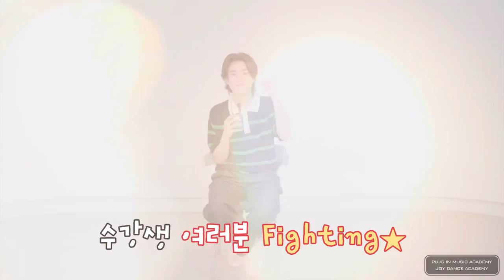아카데미 수강생 응원영상 | 가수 '이무진'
[조이댄스 플러그인뮤직 아카데미]

싱어송라이터 이무진님이 조이댄스 플러그인뮤직 아카데미 수강생들의 신호등처럼 빛나는 미래를 응원하는 마음을 담아 메시지 영상을 보내왔습니다!
수강생 여러분 모두 화이팅! 💛💚

@JOY Dance PLUG IN Music ACADEMY@

 ㅁ연락처ㅁ
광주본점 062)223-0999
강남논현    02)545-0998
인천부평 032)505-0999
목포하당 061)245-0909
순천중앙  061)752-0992